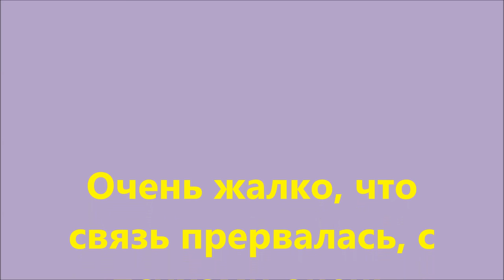КОЛЛЕКТОР ПРОСТО ОТУПЕЛ НА СВОЕЙ РАБОТЕ. Звонок из психушки!